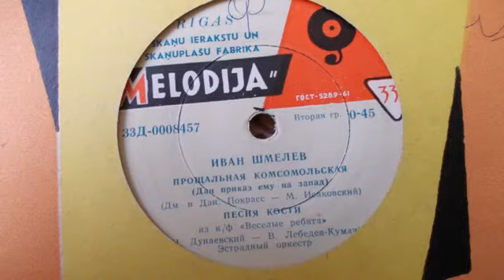Иван Шмелев – Песня Кости из к/ф "Веселые ребята" (1961)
33 Д-0008457 ("Поет Иван Шмелев")
ПЕСНЯ КОСТИ, из к-ф "Веселые ребята", муз. И. Дунаевского, сл. В. Лебедева-Кумача, исп. И. Д. Шмелев в сопр. эстрадного оркестра Всесоюзного радио п-у В. Н. Кнушевицкого, запись 1956 г. Пластинка 1961 г. (Из моей коллекции).